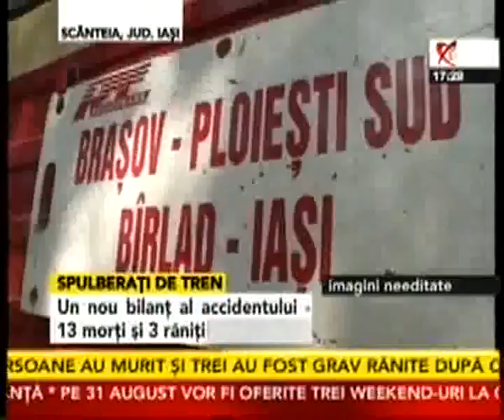16 - 18 Deschide lumea - 14 august 2009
16 - 18 Deschide lumea - 14 august 2009